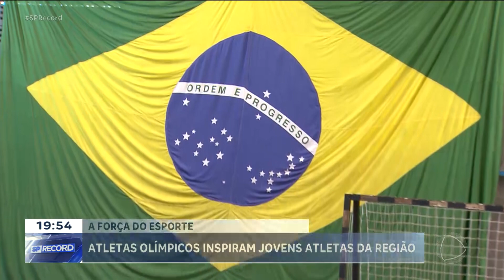A Força do Esporte: crianças da região se inspiram em atletas brasileiros nas Olimpíadas em Paris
Com as Olimpíadas acontecendo, o sonho de representar o Brasil e ganhar uma medalha cresce nos jovens atletas da região. Em Franca, projetos gratuitos da Prefeitura estimulam crianças e adolescentes a despertarem para o esporte.